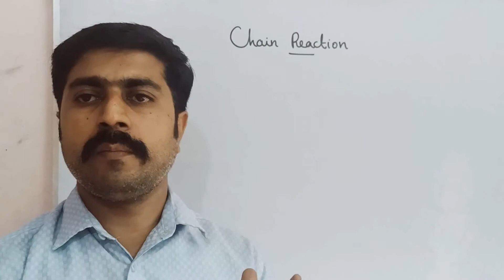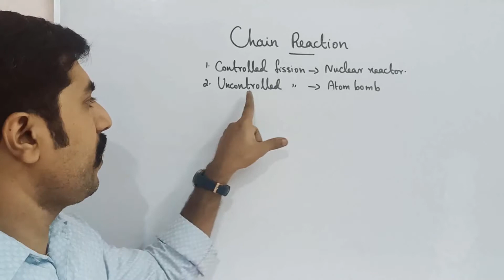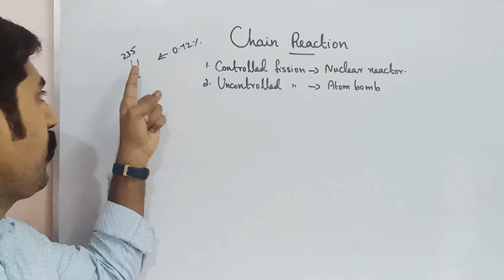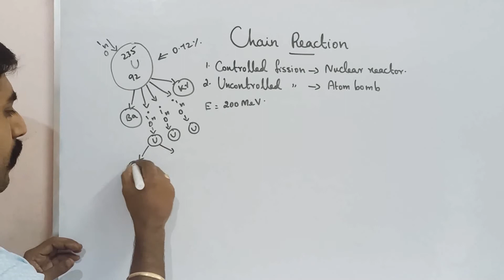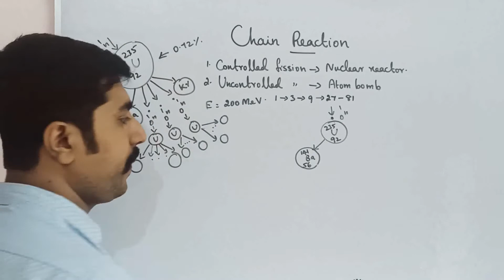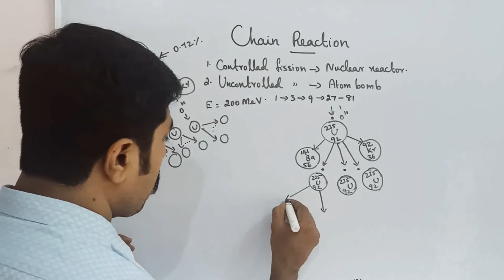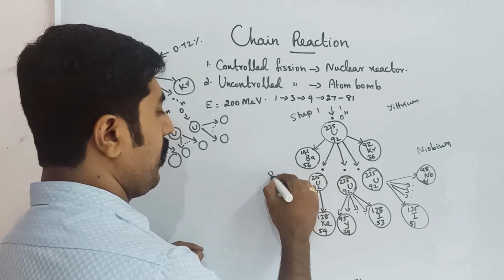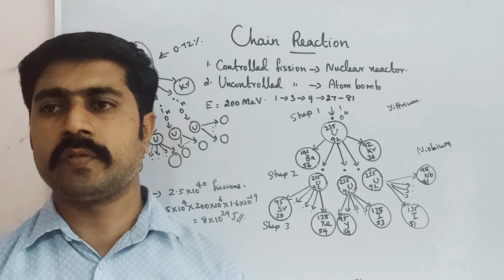Chain reaction||Nuclear fission||Atomic and Nuclear Physics||STD 12 Physics||sky physics||Tamil